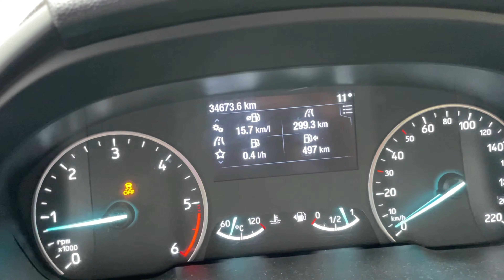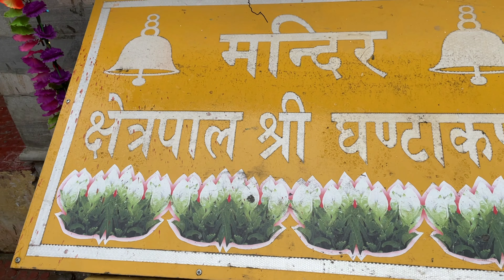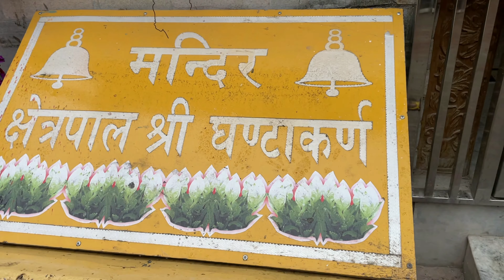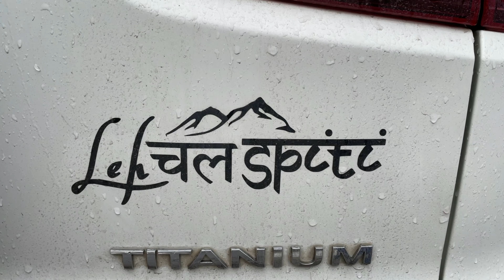Mana: The Last Village Of India | Roads to heaven | Badrinath to Mana Village